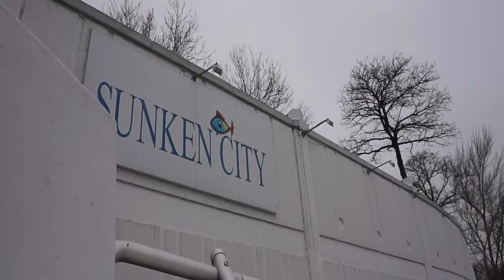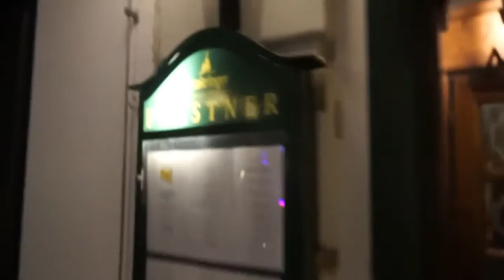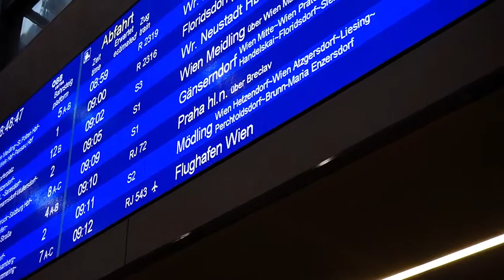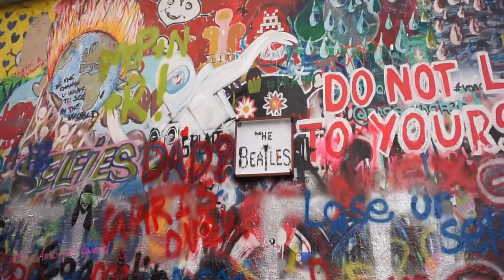VLOG 11: Took The Train To Prague!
My family has left, and I am back on the road alone to finish my journey through Europe! Days 32 & 33 of 42!